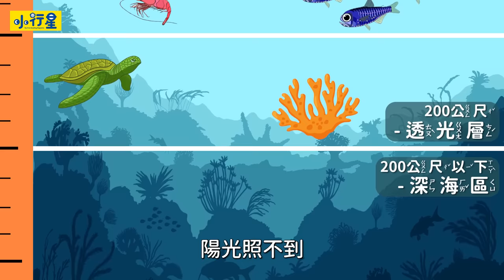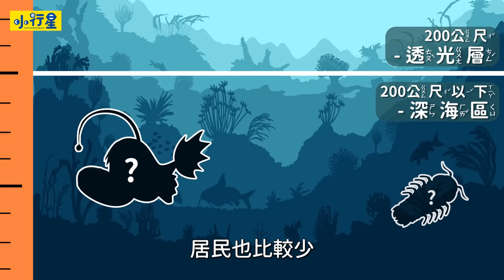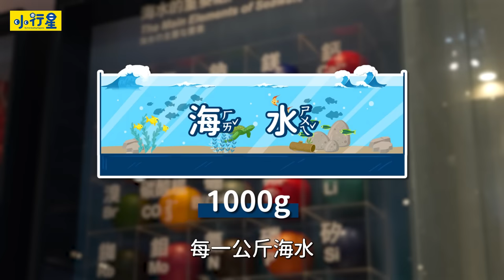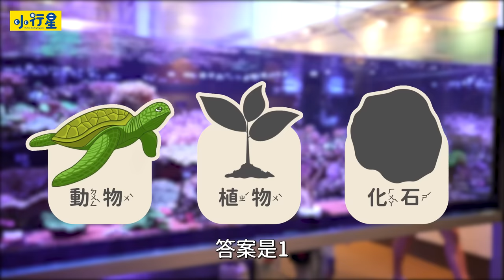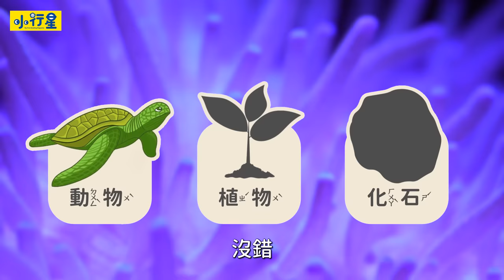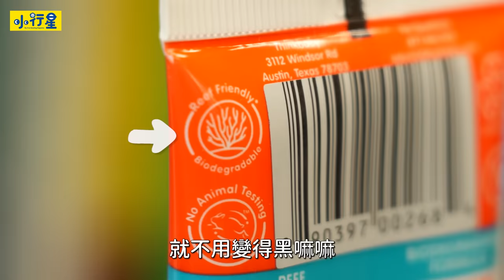【樂樂帶你探險去】進入基隆海洋科技博物館，認識生活在海裡的大大小小生物！基隆 海科館 ｜小行星樂樂TV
小一新鮮人該學什麼❓除了學會蹲著上廁所，「注音先修」更是幫助孩子提早熟悉國小生活的最佳方式 超熱銷 注音學習祕密武器✨
海底世界充滿各式各樣的生物，長得像樹的珊瑚，是動物還是植物？海馬長得像馬嗎？還有那個長得像塑膠袋的生物又是什麼？快跟著樂樂和姐姐，出發去基隆海洋科技博物館探險囉！

小朋友們，想跟著樂樂一起到海上探險嗎？你最喜歡什麼魚呢？
歡迎寫信到樂樂信箱跟我們分享喔！

★ 《小行星幼兒誌》陪伴每個孩子成為獨一無二的小行星